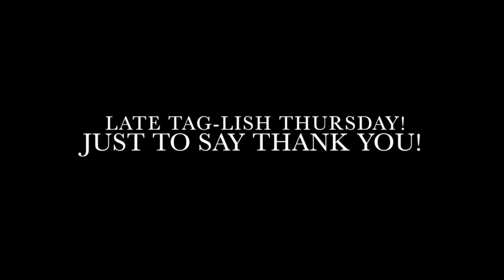Tag-Lish Thursday: Late Post /Arrem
Here's my Late post for Tag-Lish Thursday, so sorry guys I got caught up with my kids and thats my valid excuse...
Anyways this videos are for Filipinos who understand Filipino, this portion is just dedicated to the Filipino Language although it has a lot of English words. I still hope you will enjoy the video.

Arrem
2925 E Riggs Road
PMB 122 Suite #8